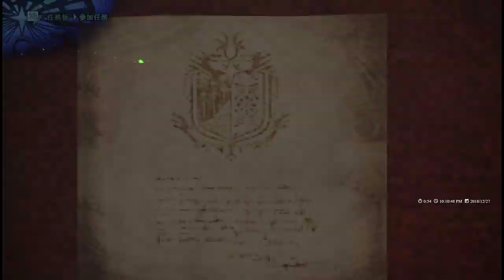【繁星】魔物獵人世界 MHW 2018 11 27【4】